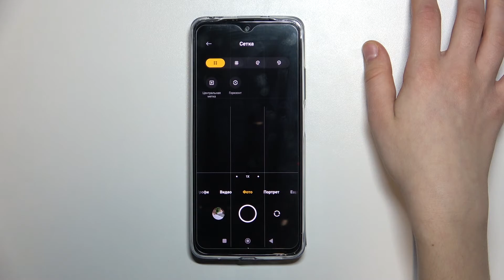Линии сетки в камере Redmi Note 11 – активация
Добро пожаловать на канал HardReset_info Россия, пользователи Redmi Note 11. В этом видеоролике мы покажем вам как включить спиральную сетку в камере Redmi Note 11. Параметры сетки в камере Redmi Note 11. Если вы хотели бы запустить линии сетки в камере Redmi Note 11, то сейчас мы поможем вам настроить решетку в камере Redmi Note 11 и поставить другой тип сетки камеры Redmi Note 11.

Как поставить линии сетки в камеру Redmi Note 11? Как добавить сетку в камеру Redmi Note 11? Как сделать чтобы в камере Redmi Note 11 показывалась сетка? Как активировать сетку в камере Redmi Note 11? Где найти решетку камеры Redmi Note 11? Есть ли в камере Redmi Note 11 сетка? Как убрать решетку из камеру Redmi Note 11? Как включить центральную метку в камере Redmi Note 11?